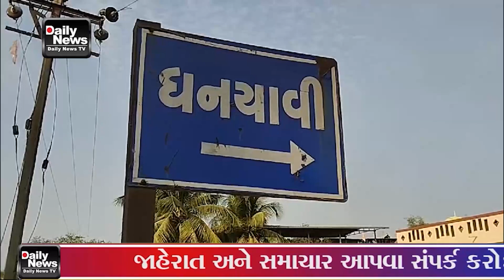10 02 24 ધનયાવી ગામ ખાતે વૃદ્ધ પર દીપડાના હુમલા બાદ ગ્રામજનોમાં ભયની દહેશત ઉભી થઈ છે વનવિભાગ દ્વારા